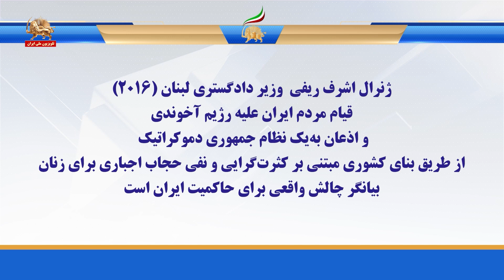رسالة وزیر العدل اللبناني السابق اشرف ریفی الی مؤتمر ایران الحرة 2023